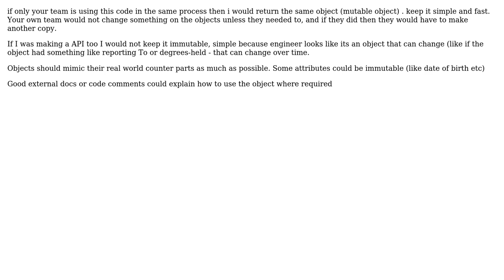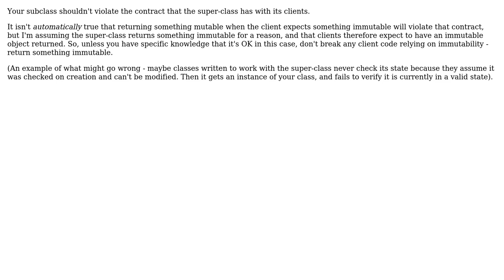Software Engineering: Immutable vs mutable object as returned parameter for class method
With thanks & praise to God, and with thanks to the many people who have made this project possible! | Content (except music & images) licensed under CC BY-SA | Music | Images & others | With thanks to user tgkprog user Robert Harvey user psr user heyhey2k user BergP and the Stack Exchange Network Trademarks are property of their respective owners. You are responsible for your own actions.